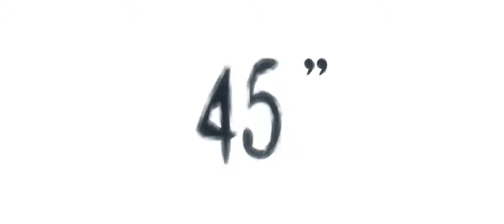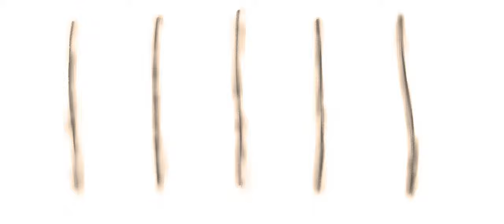45'' (45 seconds, animated short)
Fear is part of our identity, it is our everyday life and we experience it in different ways. We grow up with it, and over time we overcome or suppress it. However, it is always present, transforms itself into something else, follows our steps, and enters our dreams. It is said that fear has big eyes, they grow where we meet the unknown and then, to some aspects of reality, such as time, we give unrealistic proportions. Only when the fear is overcome, the eyes shrink and the picture becomes clearer.

SEFF - Smaragdni eco film festival
Balkan Film Food Festival
Animex Screen
Animafest Zagreb
We Like 'Em Short - Animation and Comedy Film Festival
Emerald Peacock
Interface Video Art Festival
 Lift-Off Filmmaker Sessions @ PinewoodStudios
 International Student Animation Film Festival Animafantasia
Sportfilm Liberec
 Palm Springs Animation Festival
 International Inter University Short Film Festival
The Paus Premieres Festival
MM Fest
BALKANIMA - European Animated Film Festival
Flipbook Film Festival
Art All Night - Trenton: 9th Annual Film Festival
Supertoons /Šibenik
Fear No Film
Insomnia International Animation Film Festival
Alvsbyn Film Festival
Anibar Animation Festival
VAFI & RAFI - International Children and Youth Animation Film Festival
Revija hrvatskog filmskog stvaralaštva 2021.
Animateka 2021.

Balkan New Film Festival - official feature selection Stockholm (Award win)
Asifa Croatia (Award for the best student animated film)

Sweden Film Awards (Semi-Finalist)
Boden International Film Festival (Semi-Finalist)

24fps International Short Film Festival  (Honorable mention)